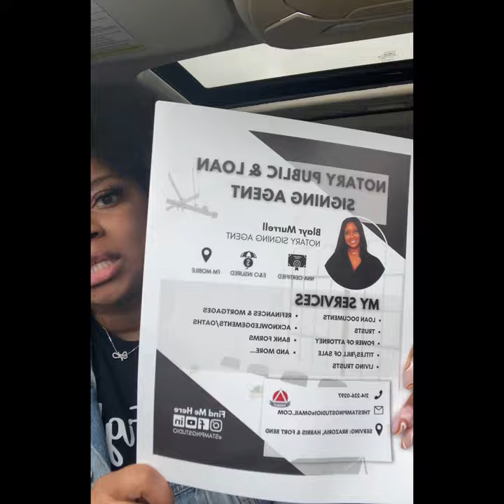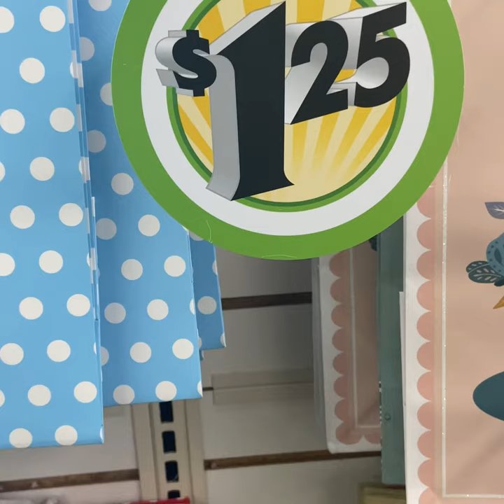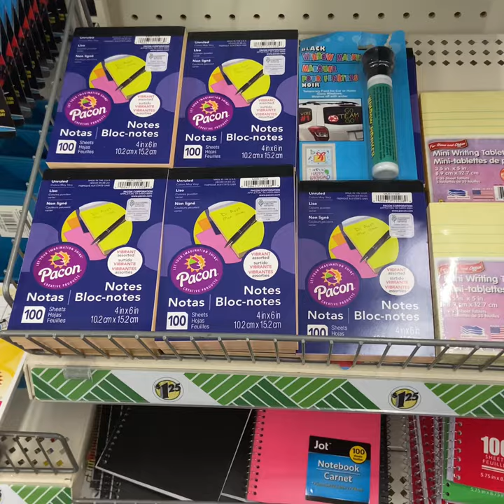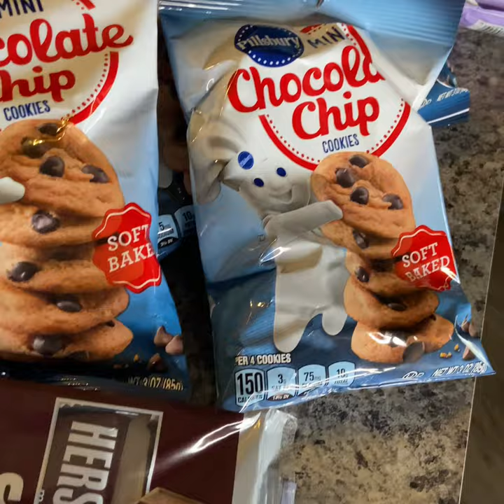Marketing Direct Vlog Part 1! | Come Along With Me *watch me put bags together* 🌱😎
Come tag along with me while I tackle ONE of the BIGGEST fears that loan signing agents have!